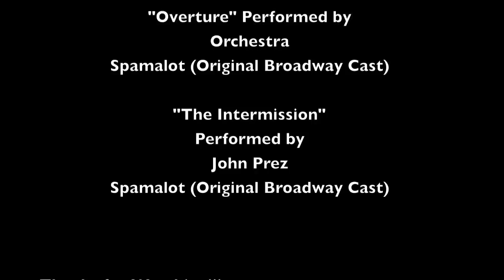Monty Python and the Holy Grail Duo The Movie Part II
The continuation of Monty Python and the Holy Grail Duo The Movie. This was really fun to do.